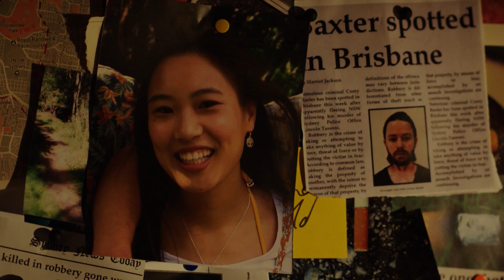Dead Lucky on SBS in 2018